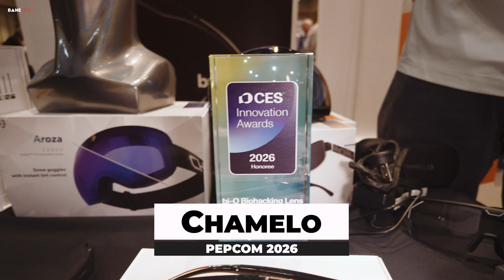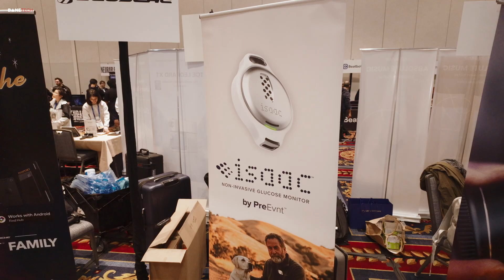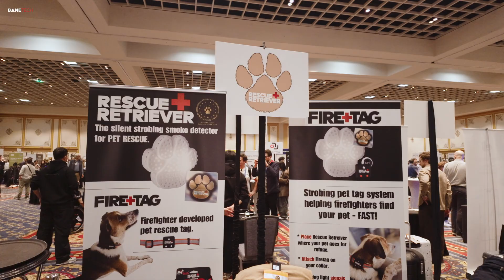PEPCOM 2026: The Best New Tech You Didn’t See at CES!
I just spent the day at PEPCOM 2026 and found some mind-blowing tech that is actually going to change lives. From a non-invasive glucose monitor that fits on a lanyard to smart glasses that change tint instantly, here is my top gear from the show!

[The Story/Summary] PEPCOM is always the highlight of my tech calendar because you get hands-on time with the innovations that usually get lost in the noise. This year, the standout was definitely the PreEvnt Isaac. As a non-invasive blood glucose monitor, it uses breath analysis (VOCs) to track markers—potentially ending the need for daily finger pricks.

I also spent the day wearing the Chamelo Prime electrochromic sunglasses, which are perfect for shifting between the bright Vegas sun and the event floor. Plus, I got a sneak peek at some new mobile photography gear from Shiftcam and heavy-duty charging mounts from Scosche.

Stick around until the end to see some wild humanoid robots and some of my favorite fellow creators!

Social Media and Tech Blog links are on the channel home page.